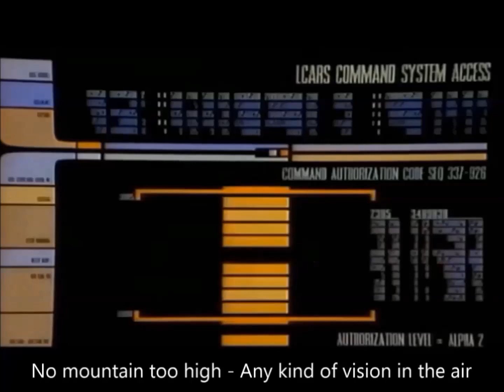Data the Star Trek Groove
"data the groove" by Falco mashed up with scenes of Brent Spiner as "Data" in "Star Trek - The Next Generation", remixed with public domain beats and chorus vocals by Walter Schwede

My clips are not monetized due to the fact that I use copyrighted material and performances done by other artists to remix. If YOU own any material in any track and want me to delete it, just let me know. Also: I deactivated comments to avoid unnecessary hatespeech as found everywhere else on the web when people disagree with each other. So if you like my videos please give 'em a thumbs-up, if you don't like them, I am happy with an honest downvote, too. Cheers, Walter. (:o}-